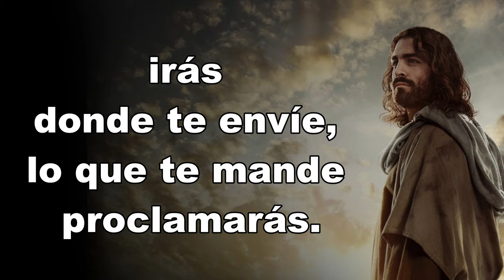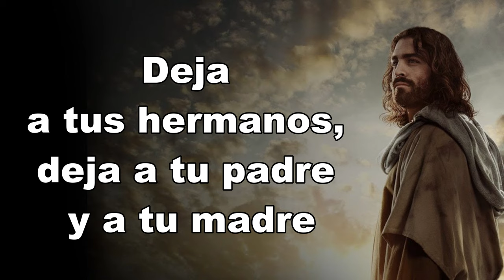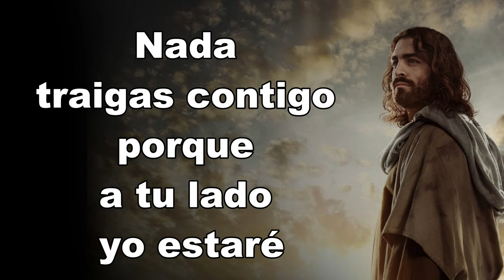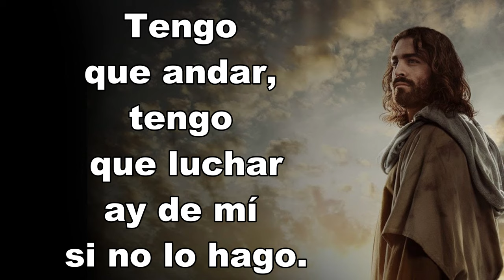Canto del Profeta - Seminario Pontificio Mayor de Santiago